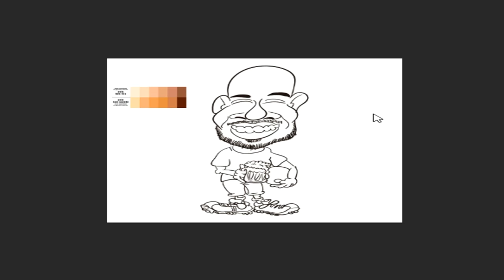5 Dicas para Pintura digital com Adobe Photoshop